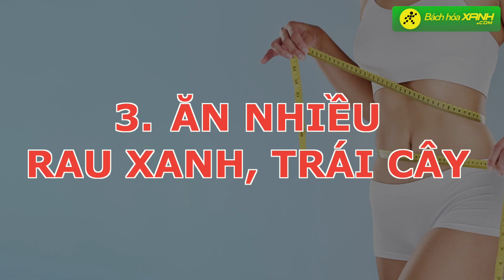Mẹo ĂN TẾT THẢ GA mà KHÔNG LO TĂNG CÂN - Bách hoá XANH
Những mâm cỗ ngày Tết với bánh chưng, bánh tét, các loại bánh kẹo và mứt khiến các chị em cứ sau Tết là tăng cân vù vù. Vậy nên hôm nay Bách hoá XANH sẽ mách bạn một số mẹo để giữ dáng ngày Tết cực hiệu quả. Các bạn chỉ cần thay đổi một xíu trong chế độ ăn và sinh hoạt là có thể vừa duy trì vóc dáng, vừa có cơ thể khoẻ mạnh để vui chơi ngày Tết nữa đó nha!